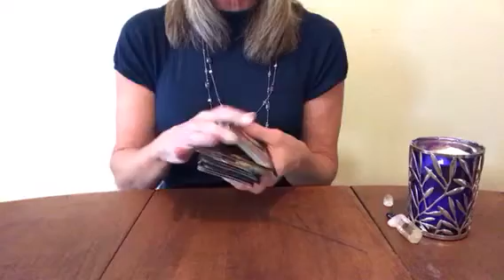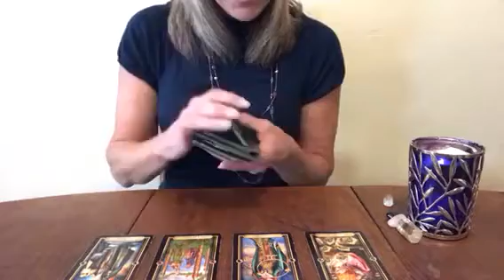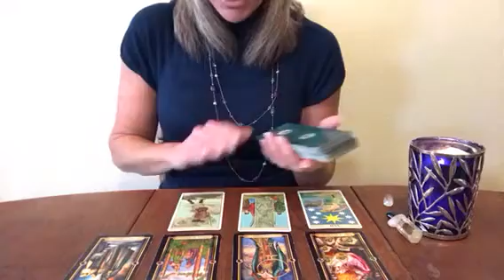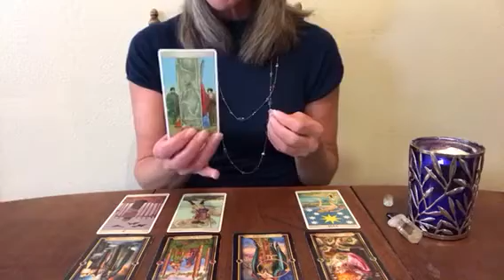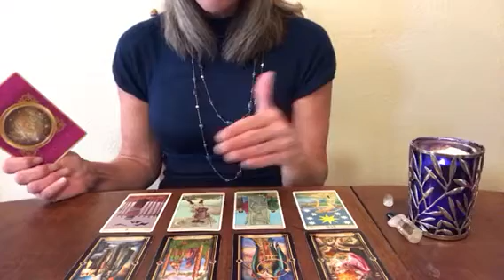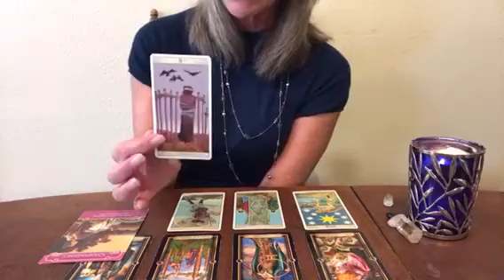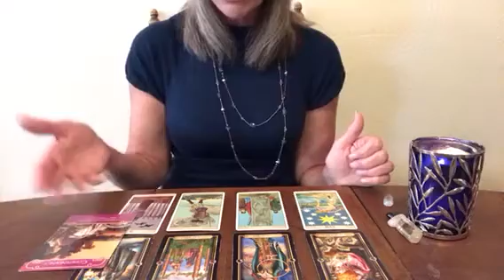Aries October 16-31, 2017 Reading-General, Love & Career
Join us in the Soulmate/Twin Flame Journey.  Preview will be posted weekly, the extended will be on Vimeo to capture several scenarios for different groups

Much Love